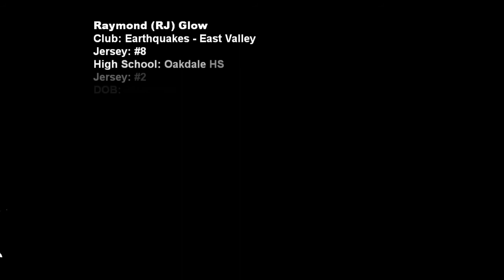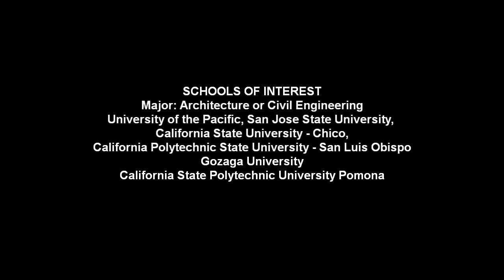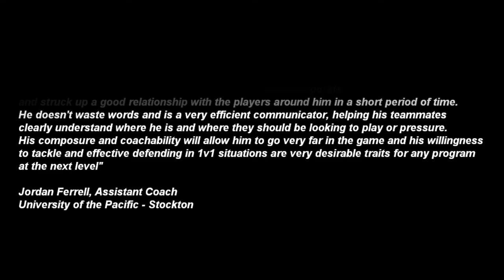Raymond RJ Glow #8 - Defender - East Valley FC